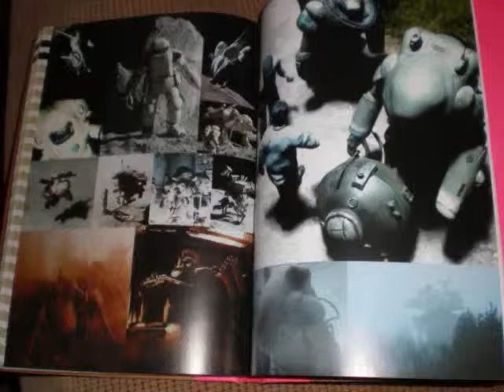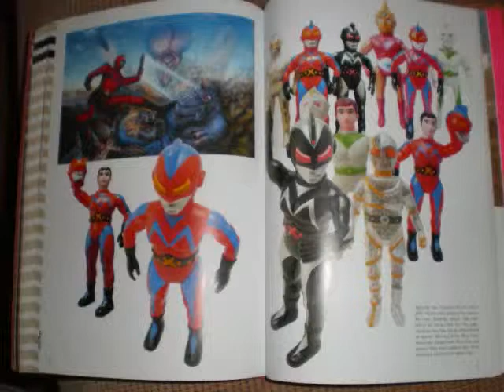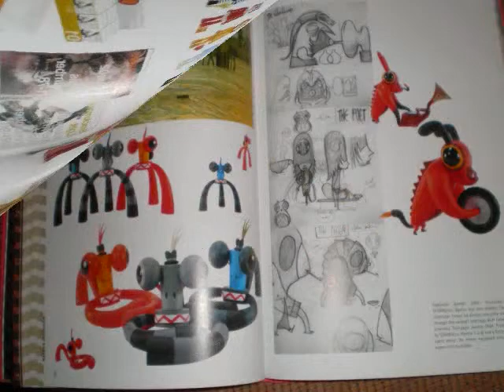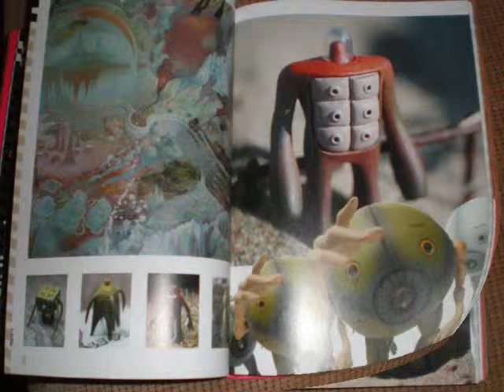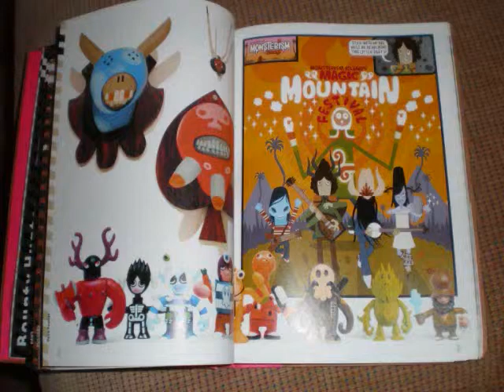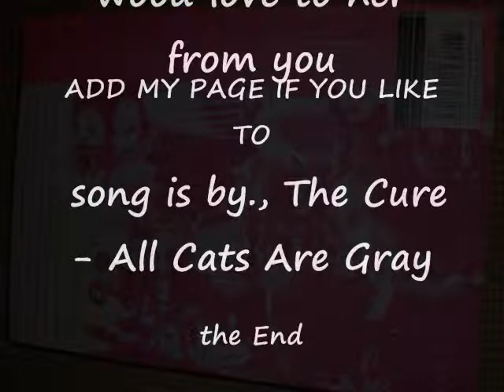Full Vinyl Toy Book.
Book Description

Geared toward garage kits, character figures, subculture figures, limited editions, and extreme figures by master creators, this book satisfies the appetite of the figure aficionado with a continuous stream of figures and vast and comprehensive selection. Full Vinyl covers mass--produced popular favorites (such as Homies), sub--culture figures, Anime--inspired figures (such as Bome), category--defining "thingies", Hong Kong luminaries (such as Eric So and Michael Lau), figures based on the work of hugely popular artists (such as Gary Baseman or Yoshitomo Nara), and artists that take figure making to the next level (such as Shinichi Yamashita).

This volume includes interviews with selected creators, and discussions on topics including aesthetics and the significance of the work for an older audience of collectors.

Do telll me what you think of my videos
and let me know if you like what im doinf
and thanks for stoping by and  looking
bye bye